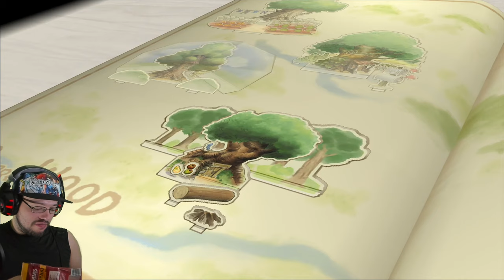Let's Play Kingdom Hearts 2 Final Mix (Disney) | POOH FORGETS ME! HERCULES IS WONDERBOY (PART 3)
I do a Let's Play/Walkthrough of Kingdom Hearts 2 Final Mix (Part of Kingdom Hearts 1.5 + 2.5 ReMix) developed primarily by Square Enix and Disney. Here we continue our journey from last video and set forth to meet Winnie the Pooh again from the 1st game, but he starts to forget who Sora is! We also meet Hercules again that was in the 1st game, but meet new people along the way. Auron and Megara to name a couple.

0:00 - Intro
0:40 - Actual Intro (lol)
0:52 - Talking to my fans/subscribers
3:23 - Starting Winnie The Pooh (100 Acre Wood)
18:00 - Starting Hercules (Olympus Coliseum)
1:08:00 - Talking about Gaming Channels/Self Promotion and Boss Battle with Demyx for the 1st time
1:14:06 - Boss Battles with Pete
1:19:50 - Boss Battle with the Hydra
1:30:20 - Disney Castle in Trouble (We cut it short to end stream b4 Steamboat Willie World)

--Corsair Graphite 760T Full Tower
--AMD Threadripper 3970X 32 Core CPU (Ryzen Master Software to disable half the cores for faster game speed)
--CPU Heatsink Fan (Noctua 140mm, have to switch fan placement to plug into MOBO)
--MSI TRX40 Creator Motherboard
--Nvidia RTX 3090 Founders Edition
--Kingston HyperX Fury 64GB DDR4 3466Mhz RAM (Dual Rank)
--Samsung 4TB 860 EVO SATA SSD (For 4K video and gaming storage space/Boot Drive)
--Samsung 2TB 970 NvME M.2 SSD (To record Lossless video to)

😎Peripherals:
--Acer Predator 4K 144Hz HDR G-Sync Monitor
--Acer Predator 4K 60Hz G-Sync Monitor (For LIVE Chatting and set beside primary monitor above)
-- Crack Backlit Gaming Keyboard, Mouse and Mousepad Combo